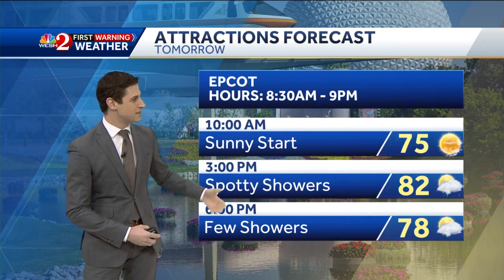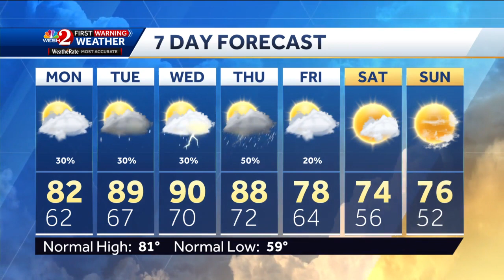Beautiful Sunday night forecast